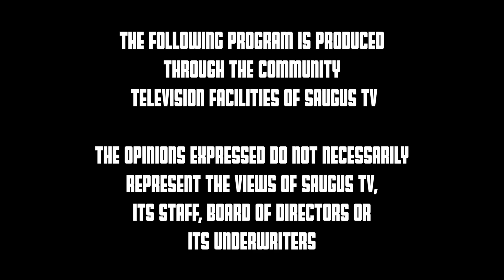Sachems Varsity Softball vs Masco Chieftains 4/15/22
from Parcher Field in Saugus
Nick Graffeo on Commentary